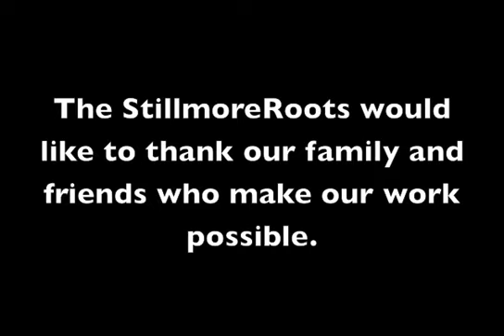Art in the Woods 09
Documentation of work at Art in the Woods 2009.
The 7th Annual exhibition featuring work by the StillmoreRoots Group.